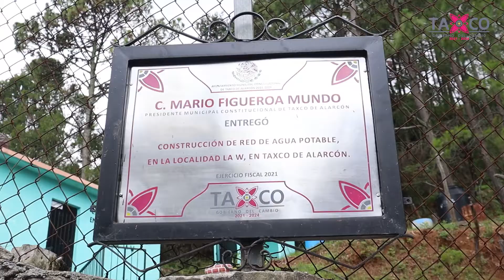Entrega red de agua potable el alcalde Mario Figueroa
Acciones claras que permiten mejorar la calidad de vida de los habitantes de la comunidad de La W, el GobiernoDeTaxco inaugura la red de agua potable.